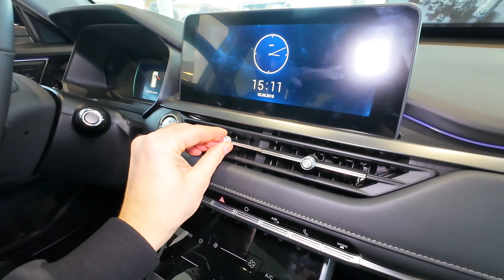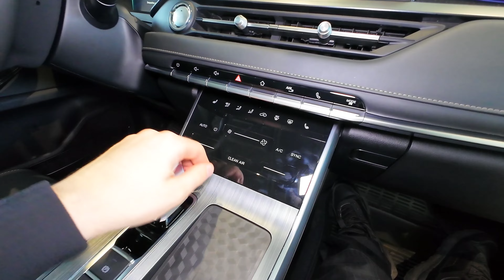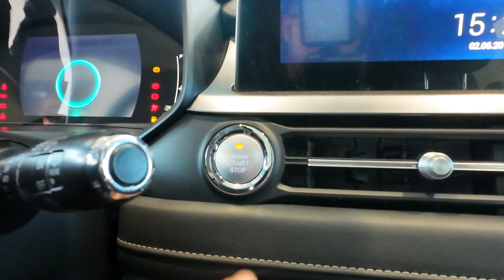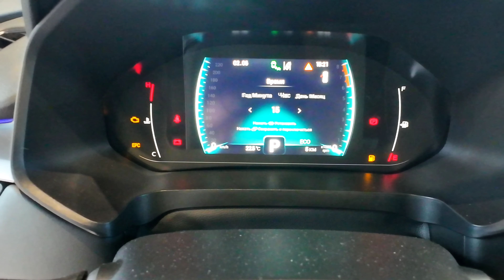2023 Chery Tiggo 4 Pro - Visual Review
2023 Chery Tiggo 4 Pro - Visual Review
Facelift Interior and Exterior In-Depth Walkaround, Detailed First Look, Visual Review, POV review

Horsepower 147Hp
Torque 210Nm
Fuel consumption 7.1 L/100km
Accelerate 0-100 km/h in 9.7s

Hi guys!  My name is Denis, and you are on the Car Explorer channel!  I hope you love cars as much as I do :) POV test drives of different cl asses of cars and more!